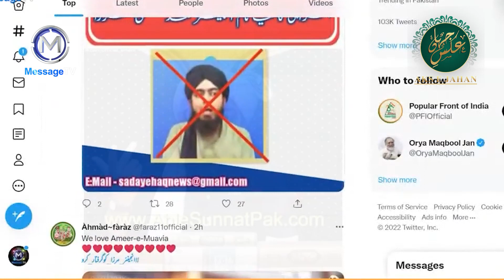Engineer Ali Mirza statment about Sahaba & Public Response | Road Show | انجینر کی گفتگو اور عوام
انجینئر محد علی مرزا مسلسل صحابہ کرام رضی اللہ عنہم کے متعلق غیرمحتاط اور نازیبا گفتگو کررہا ہے ، اسی وجہ سے اس پر ایف آئی آر بھی درج ہوئی۔ انجینر نے اپنی حالیہ گفتگو میں صحابہ کرام رضی اللہ عنہم کے متعلق جو کلمات ادا کیے ،اگر یہی الفاظ کوئی آپ کے مرحوم والد کے بارے میں کہے تو آپ کا کیا ردعمل ہوگا ؟ اینکر نے جب عوام سے یہ سوال کیا تو لوگوں نے کیا جواب دیا ؟
انجینر اور ان کے سٹوڈینٹس کے لیے لمحہ فکریہ

انتباہ ! اس پروگرام کا مقصد کسی کو مشتعل کرنا یا کسی کو جذبات میں لانا ہرگز نہیں ہے بلکہ یہ آگاہی دینا ہے کہ مقدس شخصیات کے متعلق محتاط اور باوقار گفتگو کرنی چاہیے اور اگر کہیں اختلاف بھی ہو تو اسے تہذیب ،اخلاق اور قانون کے دائرے میں رہ کر بیان کرنا چاہیے اور اس میں کسی مقدس شخصیت کی توہین اور تحقیر ہرگز نہیں ہونی چاہیے۔